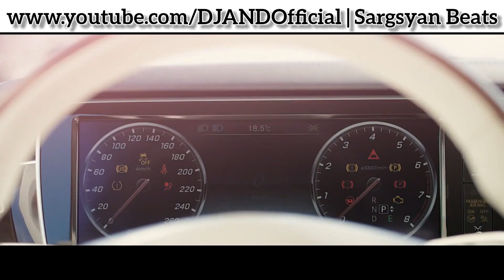DJ ÂND & Sargsyan Beats - Alla Yar (Remix)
original song՝ Sammy Flash - "Alla Yar" feat. Spitakci Hayko

Please do not post the remix on other YouTube channels without permission.
Sincerely DJ ÂND & Sargsyan Beats.